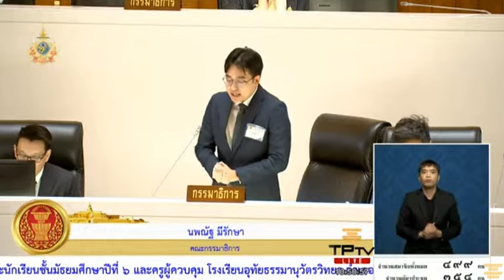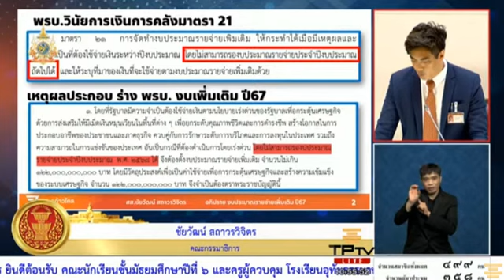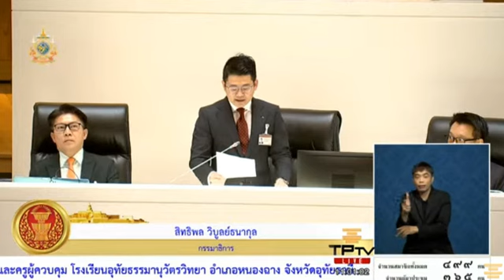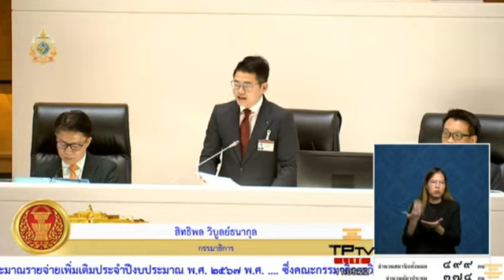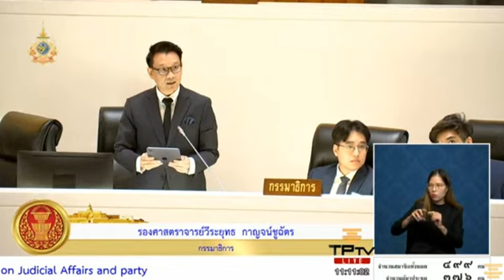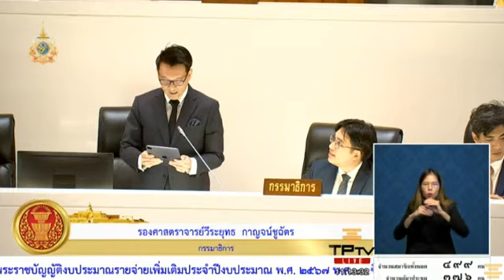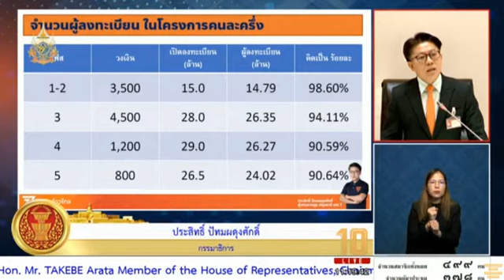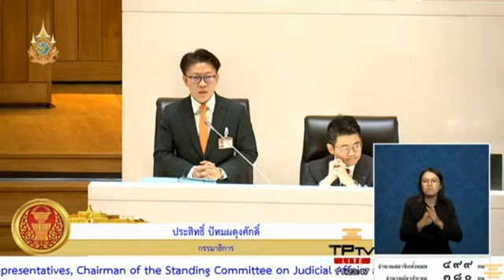EP1 รวมอภิปราย ร่างพระราชบัญญัติ งบประมาณรายจ่ายเพิ่มเติม ประจำปีงบประ พ.ศ. 2567 วาระ 2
🔴รวมการอภิปราย..งบ67 วาระ 2
🔴ร่างพระราชบัญญัติ งบประมาณ รายจ่าย เพิ่มเติมประจำปีงบประมาณ พ.ศ 2567 พ.ศ..เรื่องที่คณะกรรมาธิการพิจารณาเสร็จแล้ว วาระ 2

🔴อภิปรายในการประชุมสภาผู้แทนราษฎรชุดที่ 26 ปีที่ 2 ครั้งที่ 9  (สมัยสามัญประจำปีครั้งที่หนึ่ง) วันพุธ ที่  31 กรกฎาคม พ.ศ.2567

🔴ร่างพระราชบัญญัติ งบประมาณ รายจ่าย เพิ่มเติมประจำปีงบประมาณพ.ศ 2567 พ.ศ..วาระ 2
เรื่อง..ที่คณะกรรมาธิการพิจารณาเสร็จแล้ว

@แบ่งปันธรรม